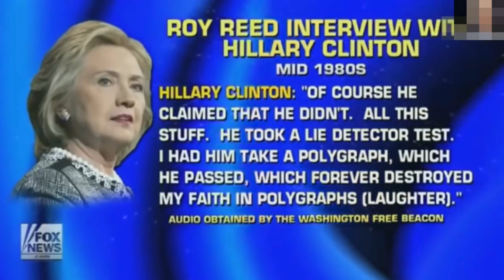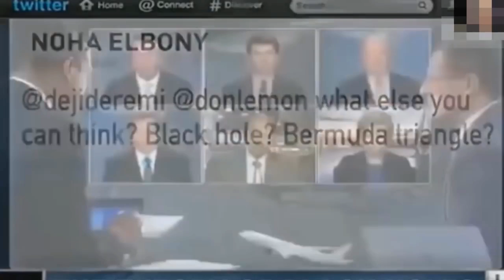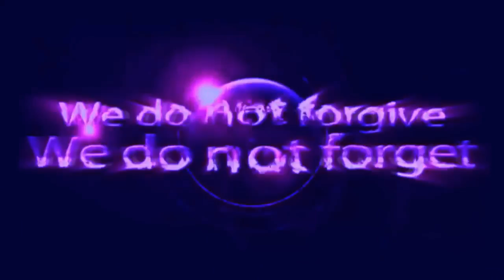Anonymous - CNN пойманы снова...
Anonymous сообщение "CNN" подборка разоблачение фейковых новостей, мировые новости, текущие события 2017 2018 июнь.

BEGIN PGP PUBLIC KEY BLOCK
Version: GnuPG v1

mQINBFk9Ng8BEACcs0L1AJnNs7yq86LLj2/OCasX0M/h4qZtagaK0lDKne2SPXgx
QlCtMDPFDhpuH7GQfpes/7gn2qtTJg28OC8mJVIkP5X9twzjvvHh6Syf0lWW8bMG
QuBM+hRcWBy/DK/wwWi1reQKbq1oJA6+ZjlDKZS+ngTYABYrZ/XDJ7RQWLgxrqoN
2f3I7KJ3rE6u/qLO9f/1nQH3/RZ33vU3jOG+C9X76wzbOX05GJHjIMD/kiWJXAI5
zhoMyChuvIF5LWhf+zEr9zR1wL3OqG6TcxT5qa7Mka4A+BFfaqihPQbLkmkKcxgY
EILWqdEynaYa34/1uJxp4PA4ahlT/Lm669mqhabaLog1sRsvFEfgiAgFmUL+WTJC
7Rd/VYNTNpVuJXMoR/kI6KyurE2L8lcVBfvW34XPXluv86JZKUZ0kKEsCOrHUZKb
xOvc3p2TLkbpCDS/lhz6ponThoKlVVbeXFtVGRWtklEPlxugOhgajiLi/e9LShvX
sa6wd4Ri5dBksC0nVMPJoTfvYGL8RokLVxTOBPHqdbqA8CugchkTjtuCoVKWFTn5
1t/CVs/Z9RmfVCr77qDP8SvF/nTOmWImcPbDlBTxo+Tvck+9WK54uqXelxmJqeCB
BzlJdHyR7s+tOGdZASfIrgZd49rYY/zX2VmVa+6+MUOeCiI8yym211AMRQARAQAB
tERhbm9ueW1vdXNydXNzaWF2b2ljZSA8YW5vbnltb3VzcnVzc2lhdm9pY2VAYW5v
bnltb3VzcnVzc2lhdm9pY2UuY29tPokCOAQTAQIAIgUCWT02DwIbAwYLCQgHAwIG
FQgCCQoLBBYCAwECHgECF4AACgkQoHMFSsnEbfqLYw//bebahla3iOkv0diE4lFt
fPgIbiJKAzvdfT/7tG2Uw8onXUUruTliVFXjBcE+oXf+hq+d3bcaC2PS6MccX+hN
74ewS83nQhvZB6qwpfh4IAMNZbxQCHaqi82MV6phXmsSTQFx+f9Lvuid2Wzxo0kn
poSlRrimHjwGKLpojYbEH1fSqEmCfv/sKwPJl3/e28tn3b+t4VOqtlF1c5h5I0e0
Y+v0N/jfep1EJ2LkdToa+OLGeOrIMchBRL+vwuTIZM4ozNvFpSZ4Zj1f3fjO5AK5
0s2HCh9nilZBW7qJSJvReJSHoxwZ2Cbe9vz9h66PtEk5SfPucYC+tBlXDB4kQ6xK
7xk+F0gDB9NxEwyDsRQPDEq8OKBisL2pffz4K42VfSvvmMNjEuac9K9oD5FyKBNs
sxpJ6ZciXgyXsUncq+cj8iwymSbdlD2tx69n4BqZJwaxgL9/Q6PYw0xKkiGIRJw5
dPsPUv8GSB7IEsfoeg7J9ADhlo53dgoDoe1SPQwrvlOxLqbOia8BtGwyvh/9uSVC
XMIYtSjGbLuEvD6Q4yxoleU0uq2x+Kx4Nhz2pcpAPl/HNtju0X6m0p5CHUJaWHmi
2oTvqjEjpDoeBYQ0sUXxLlA+Reg8IrrheQMzmLmY5Q1r616BNaqQMweMkQcbggfg
A8r3G7syCHPi77zVQHeWrlm5Ag0EWT02DwEQALfJcpp0mZXrbCDHm3EljkAaH/Qx
x61bn2v96GfHSl4rMmYIyYwChrAkJdKS2OyuETsOvKNhv+5NwfaN2gtVe/BvTD76
fORb22qoyxtfjb2jUwhKB0E9MUc8ZCIvL5hiV9aLvfMAYWWor/LAgH8qzx83sUl9
sZolU4zAv1uhMhsmaU2myX2LKK+wGFGLx2hoXHtmlwKxVL8R+1oRPHwXc5zL6mUd
0r742hkiazsB+ISTUipLk4Vuyr4cma8HPwqo37LmRSgt5xE4zKgAGugLhYvMOKll
SD3CP/dcpGAYQOOQnETZZhKegGNTBb6Odg7bjPWv3J8FSSOtDrC9RAy1fR8eWnRj
cG/skKRelxyJ3pVDkZ9etQkzviLto/dkw7c/ihhqhbeHQyZOfWZYvbrNUnQjbTaz
crJwphyArpbfHk1k4IBK+QY1e2o1E1E7qKSLKc1ifpgFT15EJQVdfj9UDkuw3WYq
T6u4xF0MUjBk7M3nMuZkkpVBjsGhlQkPSSsGYbtQnO7JGjuuz9ctd34PFf01p1qd
Oakow4lqV2yjVGZoOZehBg0wN54eThYQogE0+nIX07iuzusEyWYj5Aa1vz29V6EP
L+F4m3KvxDFDS6RTHoYavY2cF5j4aYgCm2uop7PycVE7rtdHuRtqXMhKEKVf6UOC
UqADCHiNsumYilafABEBAAGJAh8EGAECAAkFAlk9Ng8CGwwACgkQoHMFSsnEbfq3
VQ//aQd08IVKUexjQj7otYII1CRmV5rNZMVie1Agt6NwZqIbJ6cmfqfMYdaJjpFY
nK62bWTbZeDQIHq3Di28WrqccU60k8cvDog8V+TvkKN3RRjo9p+HA/tnSbLFTe4q
hA0OWIMzTlNkLGtZjb75pxHr/vYUlWMn5xBTZlFBZbjUKk3Av0K5jJ5FOzqRpSZy
sx3BC0hk6DNvhJMaVCxa6LDpGNnYHro5zsrqMnOGaL/ZWl+0oKFhPYd/MXVx14cK
DDK8kHhg3xIvS/wGJAiD+qhoD5hGE4EqBoz18k7YVp3PIYhjBEKiQpKpWgMELK/y
1zuR4Vx/08Us15R60pxIakW3EXOH4QduX09dZMt2Du0994en9KCbg7emh7PUMa4i
HZ84aCtf8tIuHpmzJREJAY3438YxEnVnEZfhdpORHKAt8r63X7QRzsssMLWP0lsD
0FuN62/LmCXXqwZWuwxxJJdedXe6nGUzzmDs6DPOupQYN8CCRmW7hDSIgqON7aVI
bxFFMpb1S3J1pNP+9RbOg1XNSiRsV1vHZd+nq8BGB21IzOa+j3pE2z6j+kkgbU9Q
6yngX/4/6KkhgXuSQyJXaQQw40bkTEDWsmwhrq0jSXhJlfho3CSYBcupPwSwk2pv
3GP8f6IwJoH5eiNKpBPsT6CXDkxQkuYHgTRMovGBVMzUiEI=
=QVnB
END PGP PUBLIC KEY BLOCK

Мы анонимы.
Ждите нас.